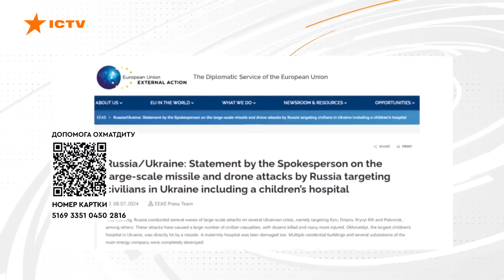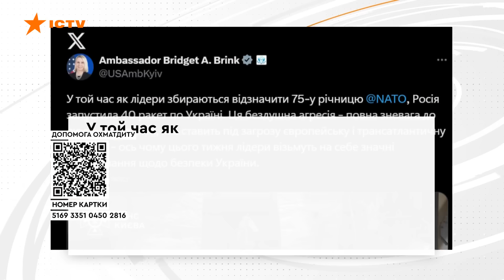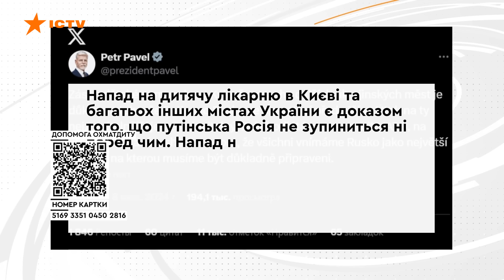Удар по Охматдиту БУВ ПРИЦІЛЬНИМ ❗️ ❗️ Подробиці від СБУ | Новини Факти ICTV за 09.07.2024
00:00 – Початок
00:09 – Наслідки масованої атаки на Україну 08.07.24
01:13 – СБУ: Росія цілеспрямовано вдарила по дитячій лікарні Охматдит ракетою Х-101
02:12 – Наслідки ударів по Києву 08.04.24
08:53 – Обстріл Кривого Рогу 08.07.24: з*гинуло 11 людей
09:38 – Завтра, 9 липня відбудеться засідання Радбез ООН через удар Росії по Охматдиту
15:06 – Стефанчук: Сьогоднішні обстріли України - це також і виклик усьому НАТО
15:57 – Реакція західних партнерів на масовану атаку по Україні
19:34 – Перебіг та результати виборів у Франції
00:00 – Кінець